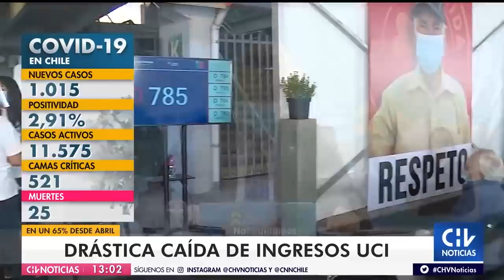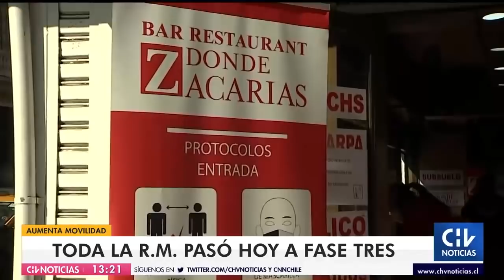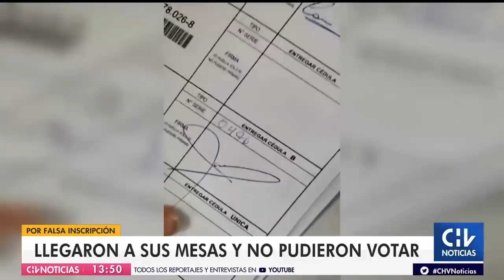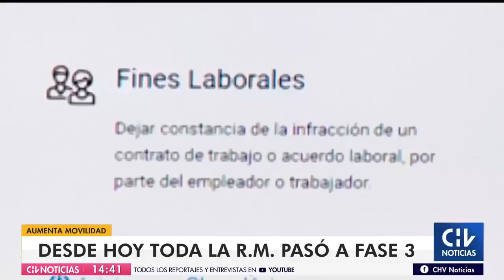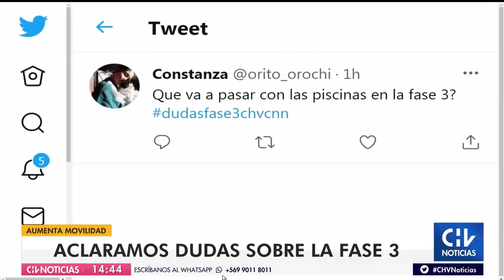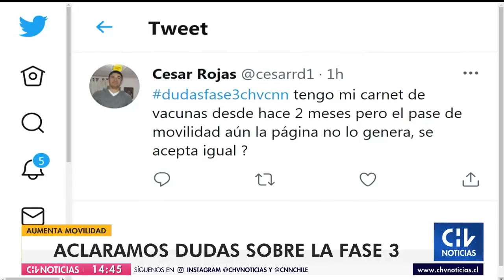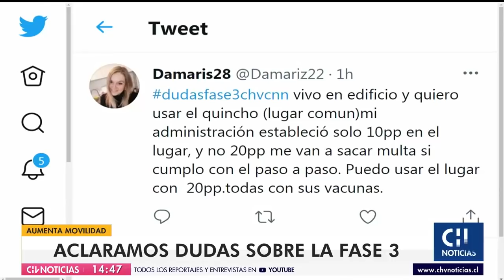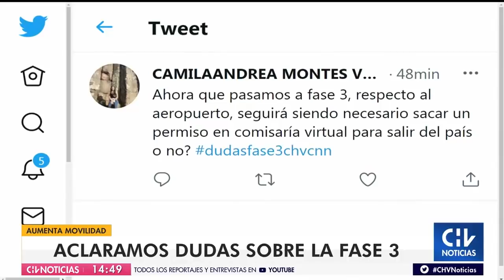CHV Noticias Tarde | Lunes 19 de julio de 2021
Revisa las informaciones de este lunes 19 de julio en una nueva edición de CHV Noticias Tarde

Conduce: Viviana Encina y Roberto Cox.